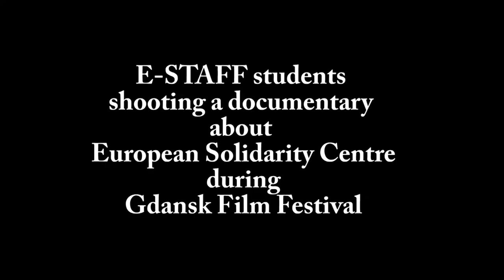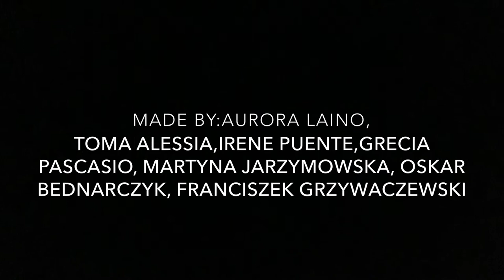ECS documentaryTeam4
Students' activities during Gdańsk Film Festival 2019 - E-STAFF Erasmus+ project